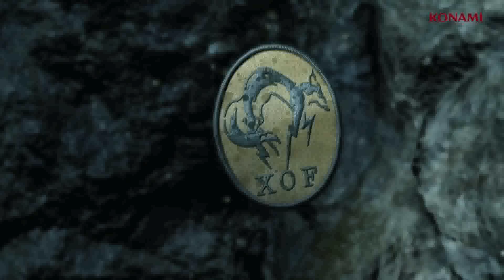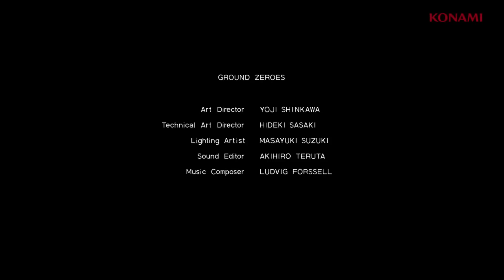Metal Gear Solid Ground Zeroes Gameplay Demo